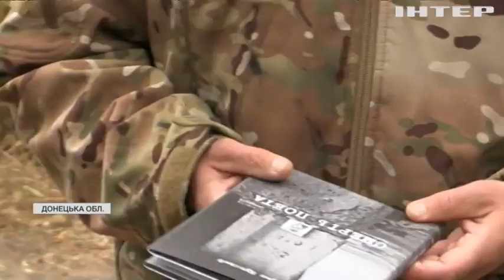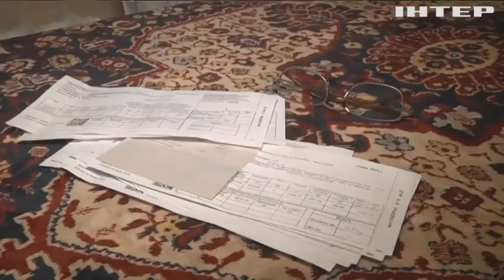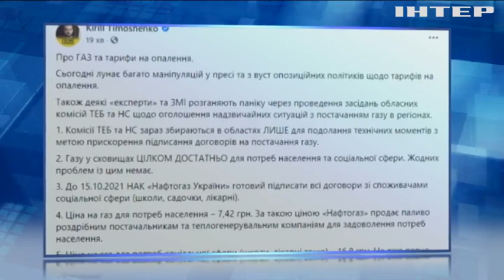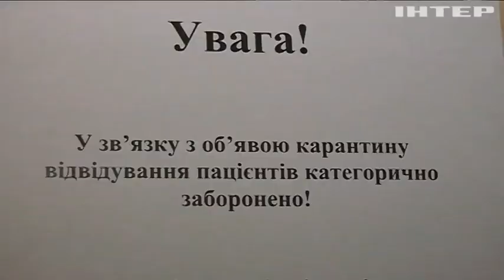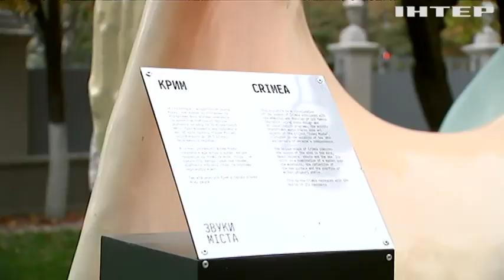Новости 7.00, выпуск за 13 октября 2021 года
Дивіться у випуску:
У Києві презентували новий артоб'єкт присвячений Криму.
Євросоюз надасть Афганістану мільярд євро.
Українська диригентка стане музичним директором Муніципального театру Болоньї.